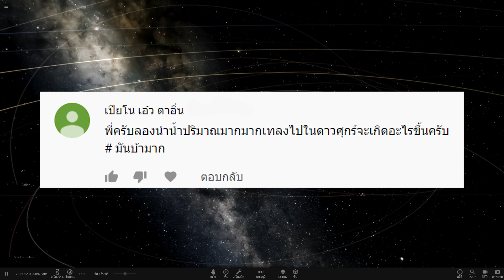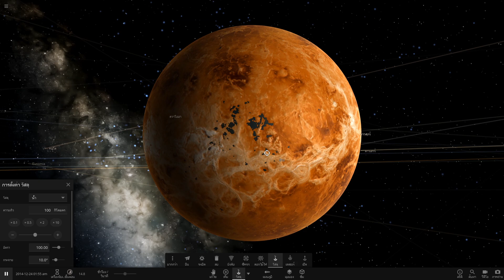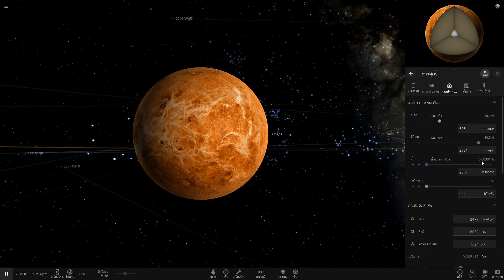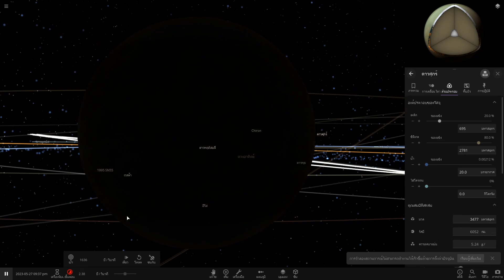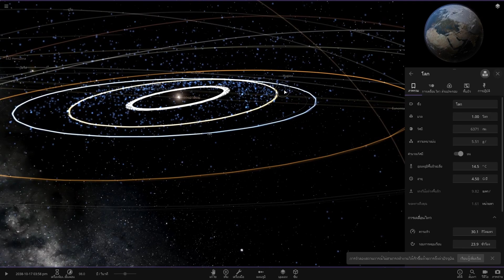💥Universe Sandbox2 -EP.99 มันบ้ามาก ตอน เทน้ำใส่ดาวศุกร์จำนวนมาก !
📌Spec Computer📌
► CPU : AMD Ryzen 7 2700X
► Mainboard : GIGABYTE X470 AORUS GAMING 7 WIFI
► Ram : AORUS RGB DDR4 32GB (8GBx4) 3200 MHz
► VGA : ichill Gefore GTX 1080 ti 11GB
► SSD : M.2 256 GB
► HDD : 4 TB
► PSU : CORSAIR RM1000x 80+ Gold (1000w)
►Monitor: จอ1.AOC C24G1 24" 144Hz  จอ2.LG 29" wk600

►คีย์บอร์ด : Nubwo-X' Eternal X29 Red-Switch RGB
►เมาส์: Roccat-Kone Pure /12000 DPI
►แผ่นรองเมาส์: SIGNO MT-324 RBG
► หูฟัง :  KZ ZS10 Pro + FANTECH -MH82
►กล้องเว็บแคม : Logitech c922 pro